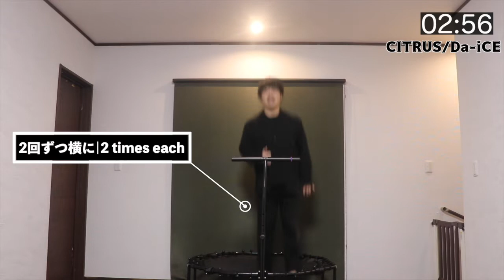【CITRUS/Da-iCE】絶対痩せるトランポリンダイエット！簡単自宅エクササイズ！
【豪華6大トランポリンダイエット特典プレゼント🎁🌱】

①トランポリンの前にやる筋トレ30選
③トランポリン跳び方動画
④shimeru跳び方動画
⑤ダイエット中食べて良い食材リスト
⑥トランポリンで絶対に-5kg痩せる方法

豪華6大特典プレゼント🟢
ぜひ追加しておいてね☺️
▫️FORE FITNESS
"忙しくて運動できていない貴方へ！自宅で簡単に引き締めるダイエットアイテム！"
『人をダメにしないクッション shimeru』